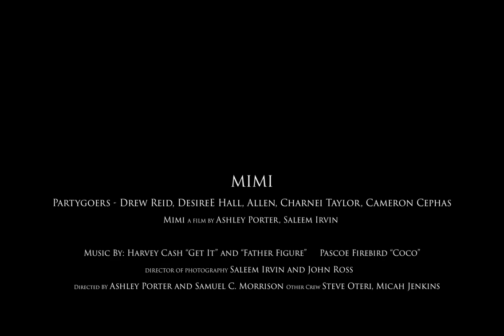MIMI (Season 1 Ep.4)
Mimi attends her first college party.